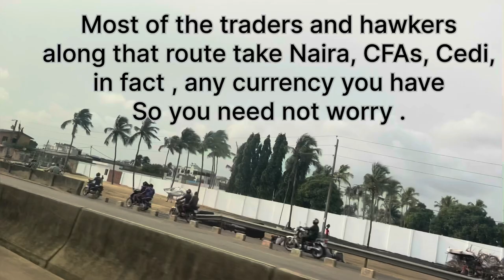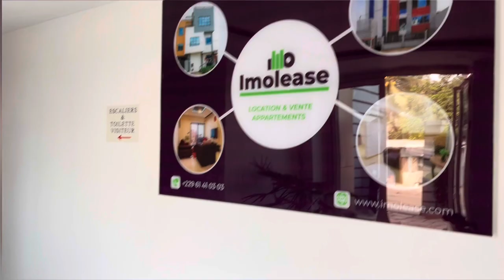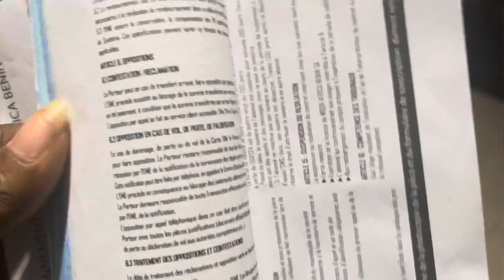The complete costs of my vacation Lagos to Cotonou Benin Republic 🇧🇯by Road.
All you need to know about visiting cotonou, Benin Republic.
How muh is Lagos to cotonou
Vacation on a budget.
Family vacation
Going to Benin republic
See the Amazon statue
Benin Republic History
Benin 🇧🇯
Culture
See places
Hotels
Beaches
Africa
Slave trade